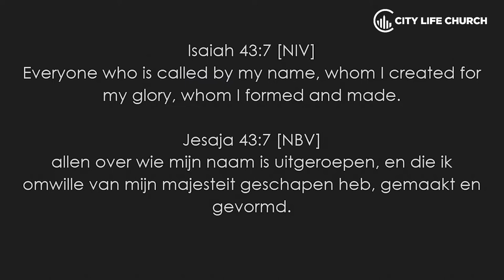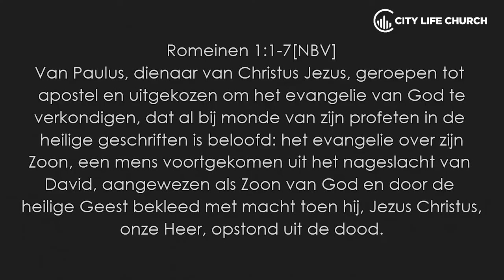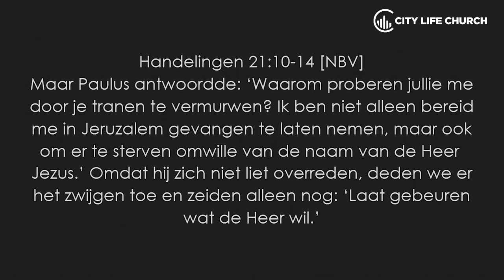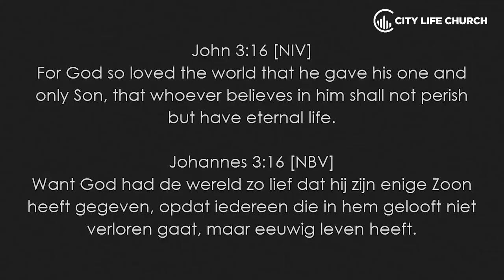What is your why? - Richard van der Kolk l 07.04.2019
Richard van der Kolk
What is your why?
Zondag 7 april 2019